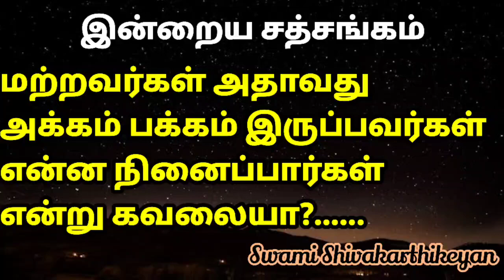அடுத்தவர்கள் என்ன நினைப்பார்கள்? Today Satsang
தனதா யட்சிணி தீக்க்ஷை வேண்டுமா?

ஆனந்த கர்ம யோக பயிற்சியின் அறிமுக ஏழு நாள் வாட்ஸ்அப் வகுப்பு முற்றிலும் இலவசமாக சேர கீழே உள்ள வாட்ஸ்அப் குரூப் லிங்க் ஐ க்ளிக் செய்து சேர்ந்து கொள்ளவும்

Bank account number for your financial assistance to our charitable service and education donation

நீங்களும் எங்களது அன்னதான மற்றும் கல்வி தான சேவையில் ஏதேனும் பங்கெடுக்க விரும்பினால் உங்கள் சக்திக்குண்டான பங்களிப்பை கீழ்க்கண்ட வங்கி கணக்கில் அளித்து எங்களது வாட்ஸ்அப் எண்ணில் தொடர்பு கொண்டு ரசீது பெற்றுக் கொள்ளலாம்

Bank: KVB
Branch: Palani
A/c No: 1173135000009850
IFSC CODE : KVBL0001173